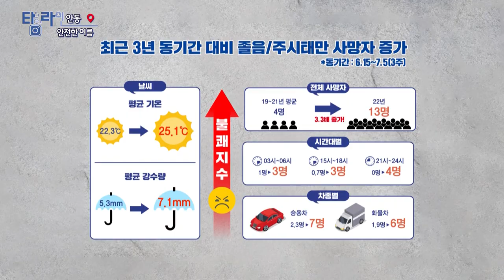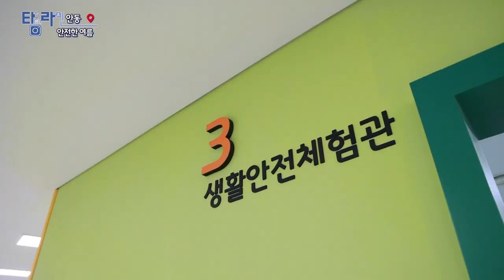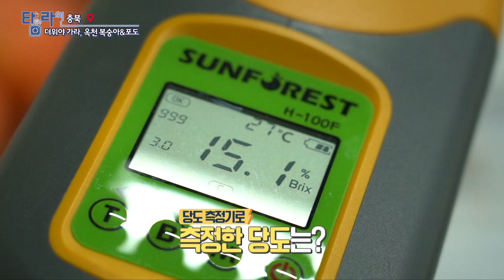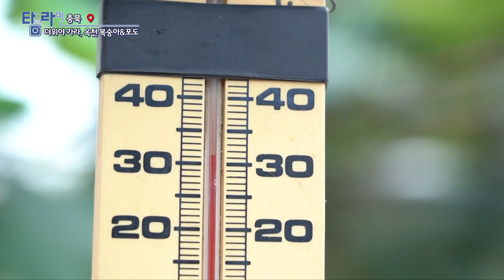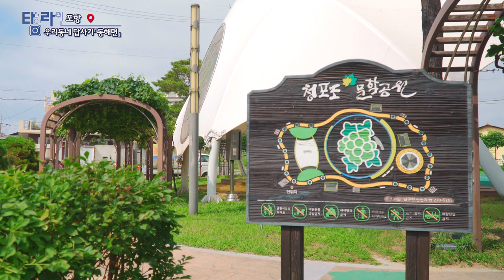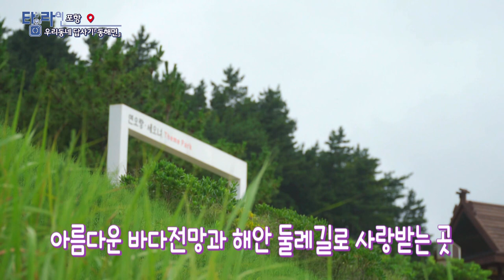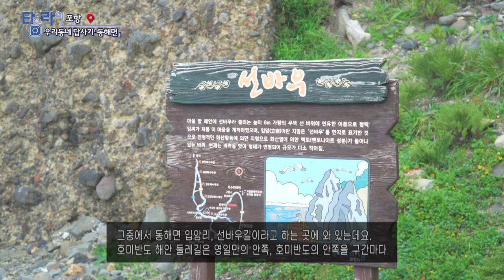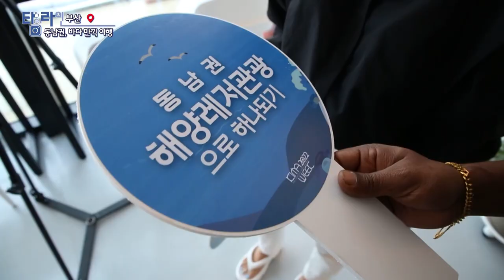[TV매거진 타임라인] 8월 9일 전체방송 다시보기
8월 9일(화) 방송

안동 - 안전한 여름
충북 - 여름을 책임진다 옥천 복숭아 포도
포항 - 우리동네 답사기 동해면
부산 - 동남권을 하나로 잇는 바다만끽 여행